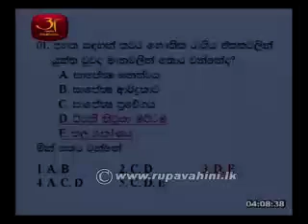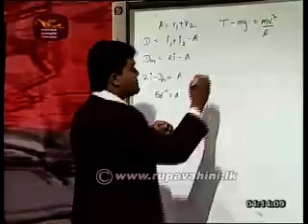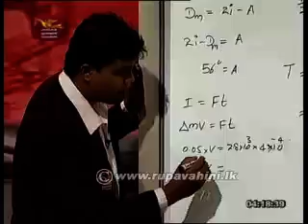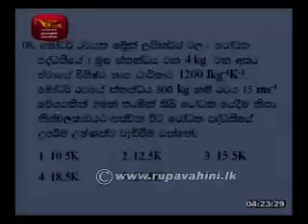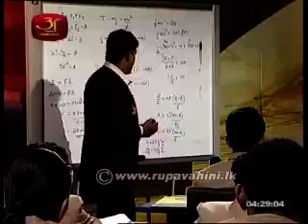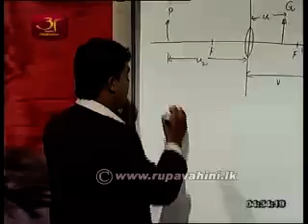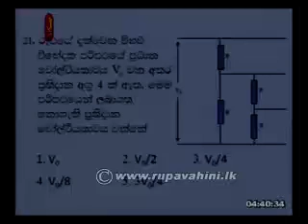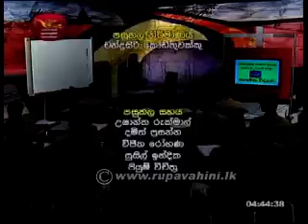Jathika Pasala AL) Physics 2013 Lesson (18)